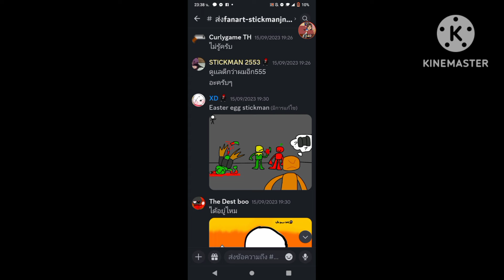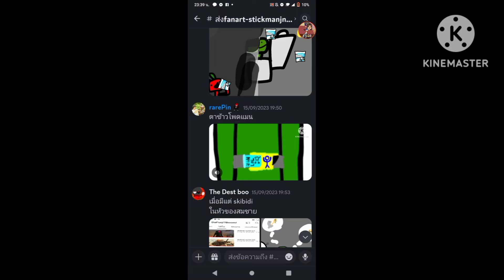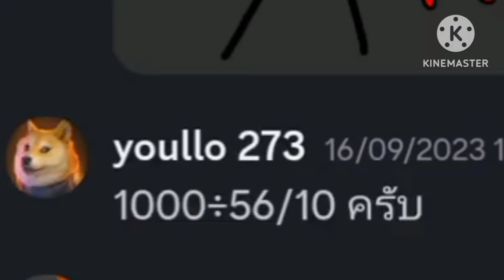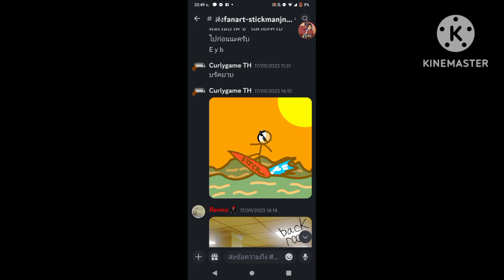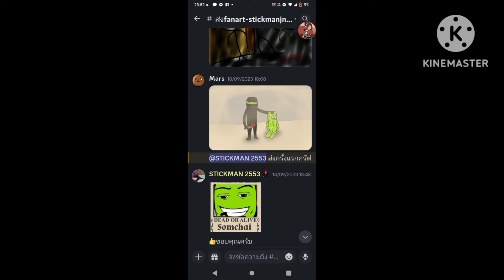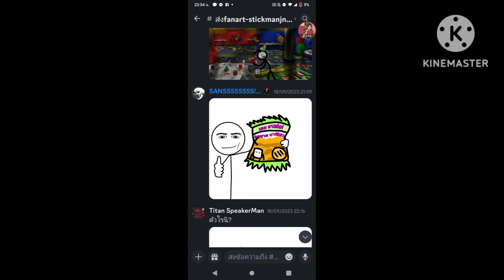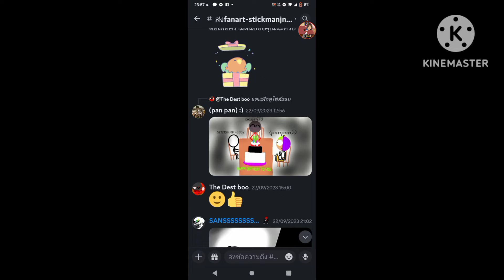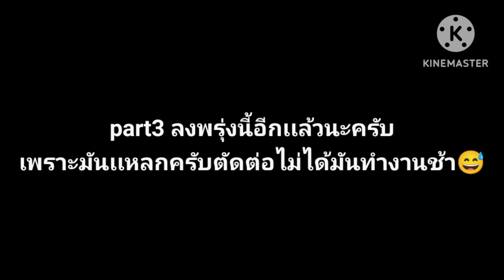[ทัวร์FanArt ep4 (Part2)] ภาพมัน เยอะ มัววววากกกกกกกกกกก!!!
สรุปคลิปนี้:
ทัวร์FanArt part2(part3ลงพรุ่งนี้เด๋อ🪦)

เพลงประกอบ:

0:11
เพลงประกอบในKinemaster
หมวดหมู่:ศิลปิน

3:43

ทางติดต่อผมหรือสอบถามผม: